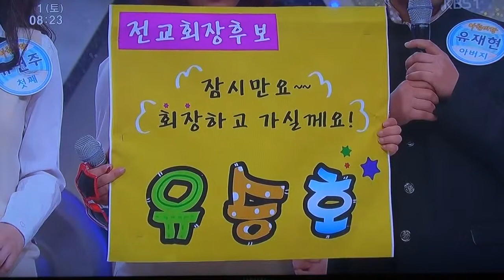가족이부른다 영상감독 이상웅 2014 03,01 00803